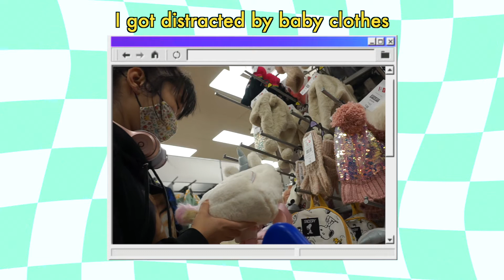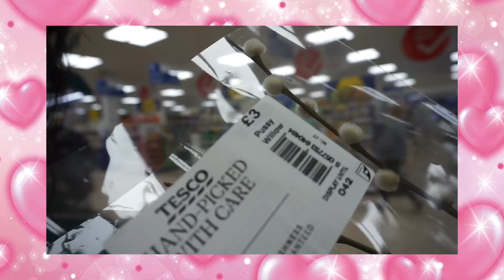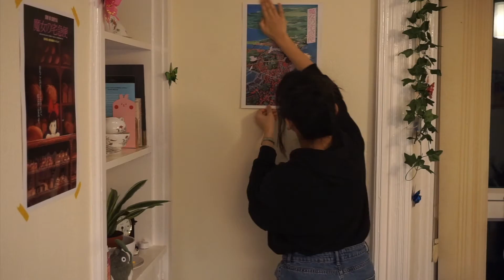👑How I planned my MARIE ANTOINETTE inspired birthday party (a chaotic storytime and vlog video)🍰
plot: I watched the 2006 movie and got obsessed... so here's how I planned and EXECUTED my Marie Antoinette birthday party. sorry for all the guillotine puns ahead...  :'^)